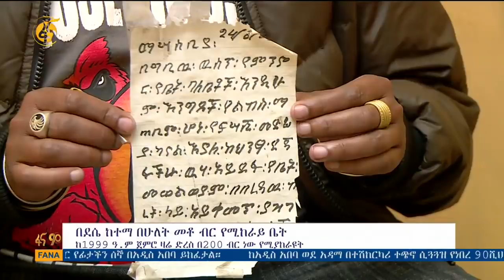በደሴ ከተማ በ200 ብር የሚከራየው ቤት